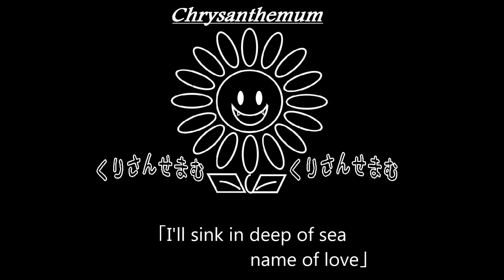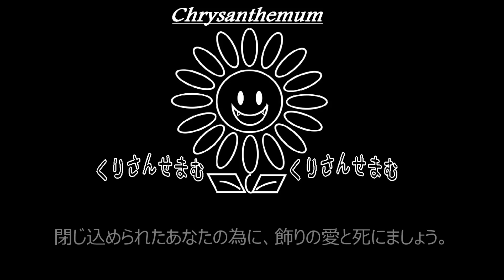【S】LUNA SEA「IMITATION」制作してみた。